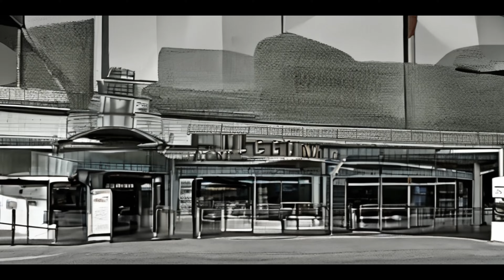Wonderland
Had to upload this again as I discovered a typo. Wonderland is Australia land. Basically just about a chap who wants to discover this Wonderland. AI animation created using Visions Of Chaos. Enjoy